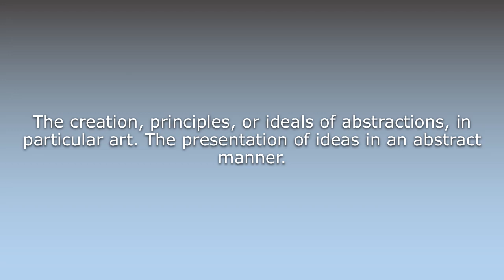What does Abstractionism mean?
What does Abstractionism mean in English? Learn the meaning of the word Abstractionism! How to Pronounce Abstractionism. Expand your vocabulary, learn words.